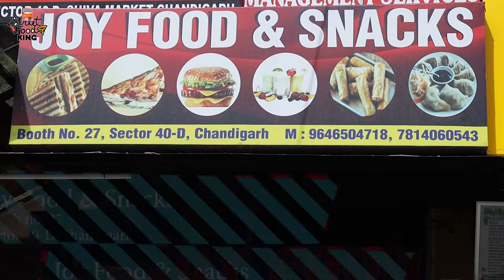Best Aloo Pyaaj Paratha in Chandigarh | Indian Street Food | Cheap and Best Street Food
Hello Foodies!!

We are back again with some yummy Aloo Pyaaj Paratha here in The City Beautiful 'Chandigarh'.

Today we explore Chandigarh street and we got this so delicious and Yummy Aloo Prantha.

Here we present you the Best Aloo Paratha in Chandigarh | Indian Street Food | Cheap and Best Street Food  In Chandigarh, it's a HEAVEN!

If you're a die-hard street food lover,  There is no end to the delectable dishes that you can enjoy at this place. So don't miss the fun and join us.

Address:-  Joy Food & Snacks, Booth No. 27, Sector 40-D, Chandigarh.